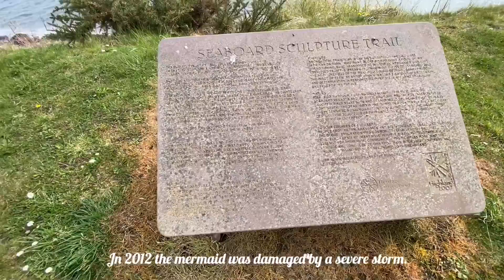MERMAID OF THE NORTH| BALINTORE | HIGHLAND SCOTLAND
MERMAID OF THE NORTH

The Mermaid of the North sits upon a rock-named ‘ CLach Dubh’ (black rock in Gaelic)-in the Seaboard village of Balintore.
    Steven Hayward, from Hilton, sculpted the 10ft bronzed wood mermaid statue in 2007, the Highland Year of Culture. The Mermaid of the North is part of the area’s Seafood Sculpture Trail, which includes several other sculptures related to the sea, such as three giant salmon and three slate monuments. In 2012 the mermaid was damaged by a severe storm. Originally made from wood and resin, she was not stormy weather. In 2014 the mermaid lures many tourists to the area and is greatly valued by the locals.
   The Mermaid’s origin’s are deep rooted in Easter Ross folklore; legend tells that once ta fisherman stole a beautiful mermaid away to be his wife and hid her tail. Years later, after bearing his children, she found her tail and escaped back to the sea, returning regularly yo the shore to bring fish to her hungry children.

Hours and Info
East Street, Balintore
IV20 1UA

Musician; Jef
Edited; inshot
Thumbnail edited; PicsArt
Editor; me